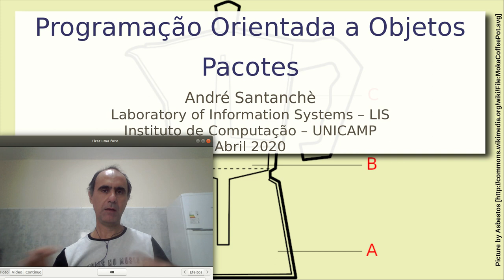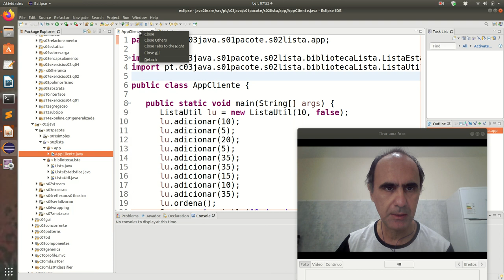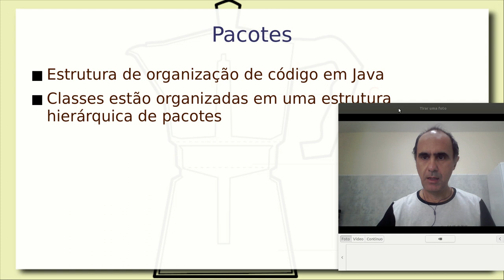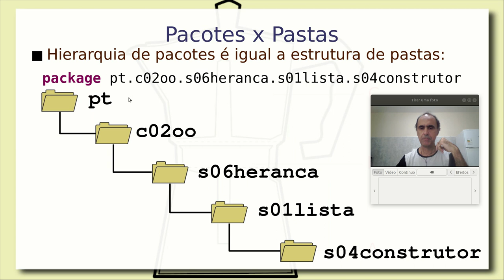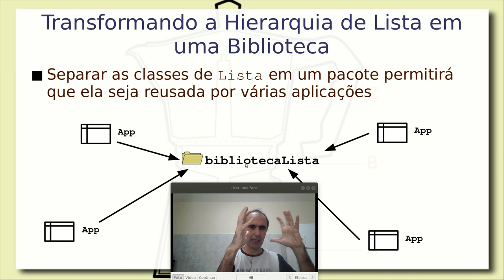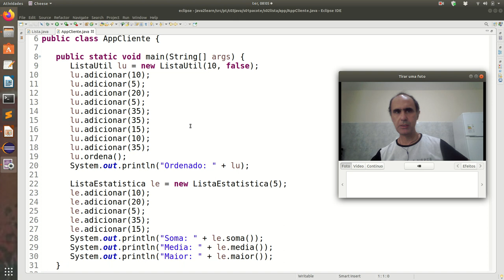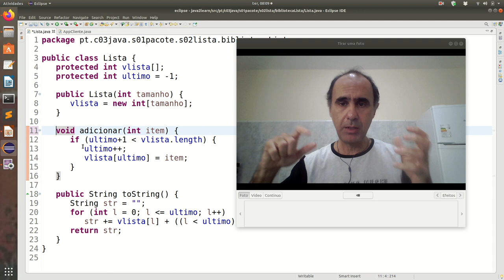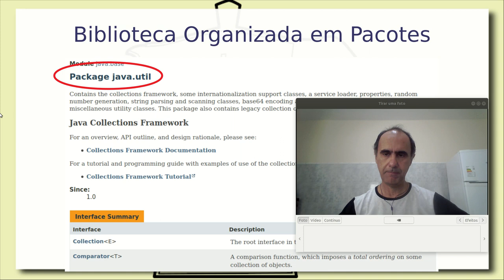Pacotes e Bibliotecas em Java - Aula 21/04 – Programação Orientada a Objetos 2020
Apresentação de pacotes em Java, seu papel e importância na organização de código e construção de bibliotecas. Cláusula import para referência a pacotes.

Exemplo da construção de uma minibiblioteca de manipulação de listas.

Documentação Java e sua organização em bibliotecas dentro de pacotes.